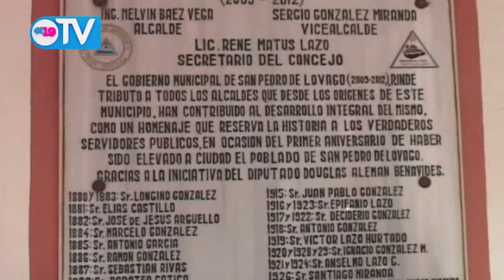Energía eléctrica continúa llegando a las zonas más alejadas del país